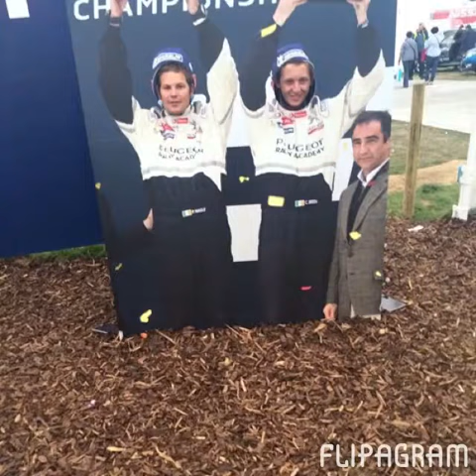D&S Mcmurran silage season 2014